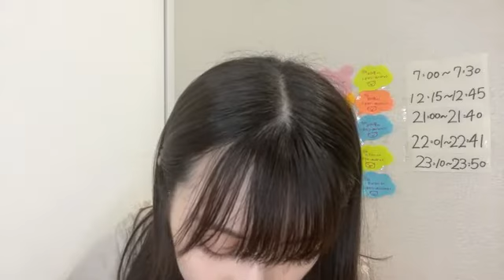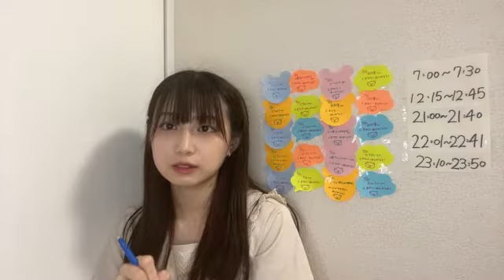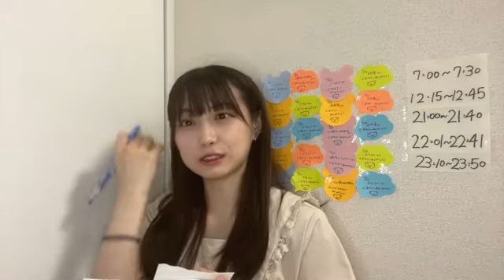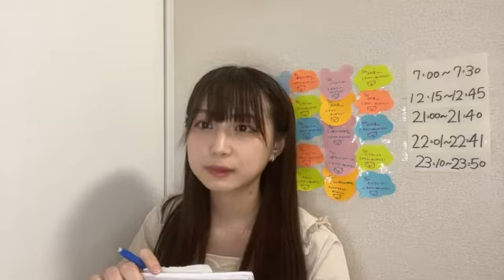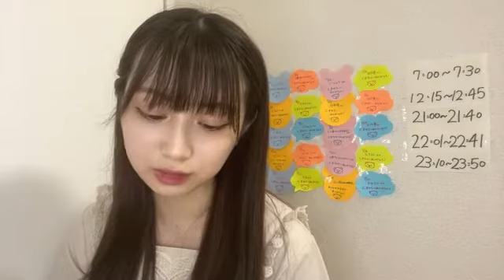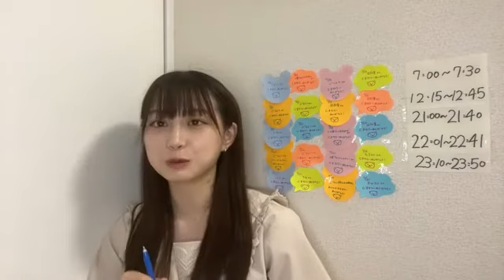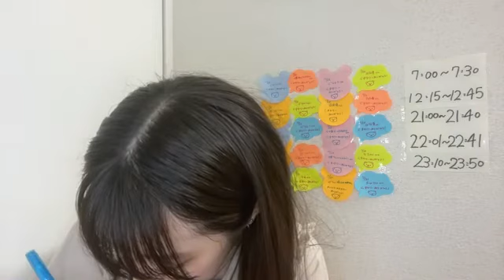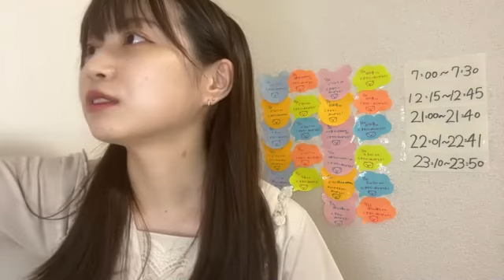2022年07月22日 23時11分40秒 山田 杏華（AKB48 チーム８）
星投げ、カウントお願いします！